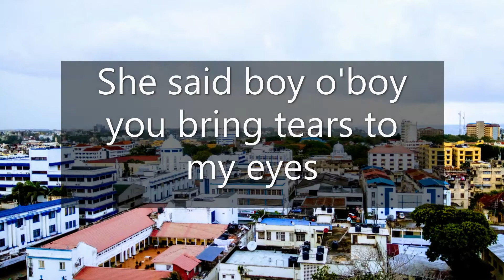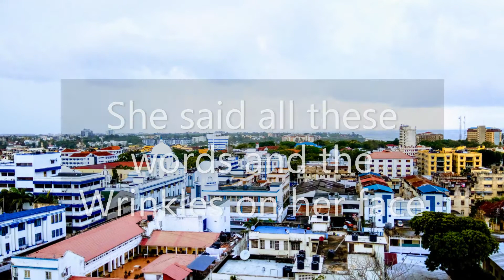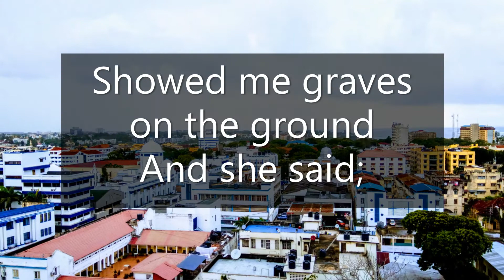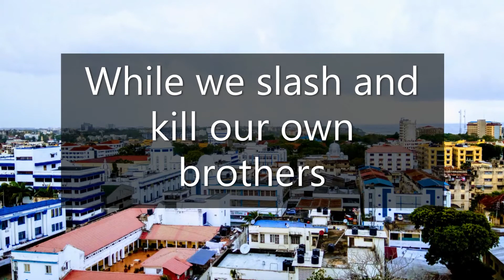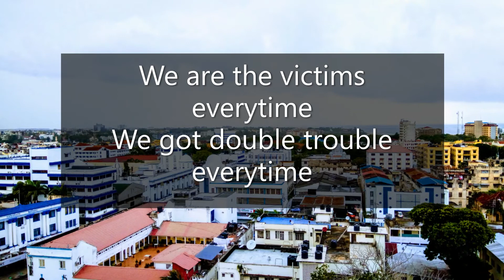lucky dube victims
lucky dube
best of lucky dube
victims by lucky dube
victims with lyrics
we are the victims lyrics